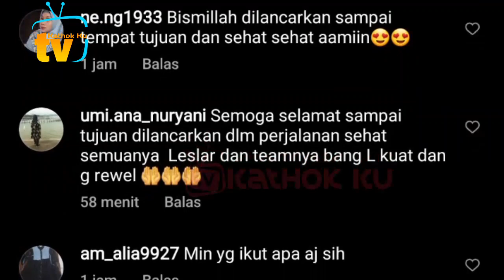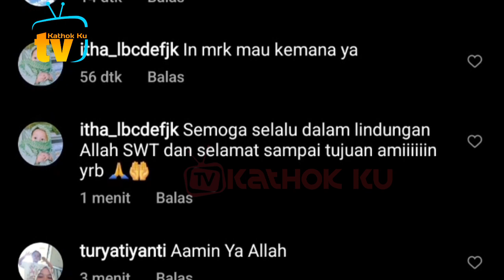OTW Paris❗️Rizky Billar BUCiN PARAH ke Lesti❓️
Jangan Lupa: _
Thankz!!..